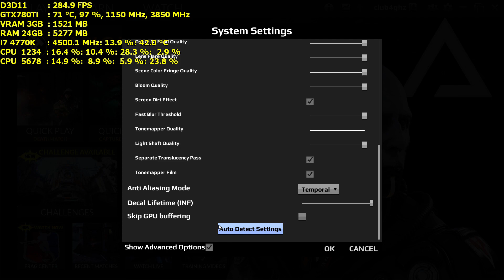Unreal Tournament 4 DM Chill / 1920x1080 / i7 4770K GTX 780 Ti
Just testing out new map, look nice. Haven't played it in a while.

GPU: EVGA GTX 780 Ti 1202 Mhz
CPU: Intel Core  i7 4770K 4.5 Ghz
DDR: 24 GB G.SKILL Sniper Series
MB: ASRock Z87 Extreme4
SSD: Samsung 850 EVO 500 GB
HDD: WD 3 TB | WD 500 GB | WD 250 GB
PSU: TR2 RX 850-Watt
CASE: Lian Li PC A76WX